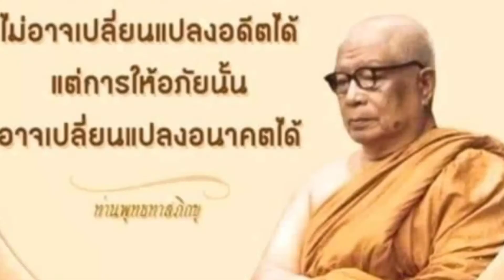15/15 ข้อคิดดีๆ สนทนาออนไลน์ - วศิน บุญมา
ต้องขอขอบคุณ คุณบอยมากๆ ที่มาแชร์ประสบการณ์ หลักการดำเนินชีวิต มุมมอง ซึ่งก็มีหลายหัวข้อ ล้วนน่าสนใจ

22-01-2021